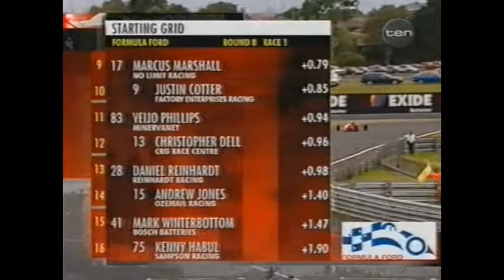2001 Australian Formula Ford - Sandown - Race 1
2001 Australian Formula Ford - Sandown - Race 1 - Includes some big names in this race with Jamie Whincup, Mark Winterbottom, Will Power & Will Davison.